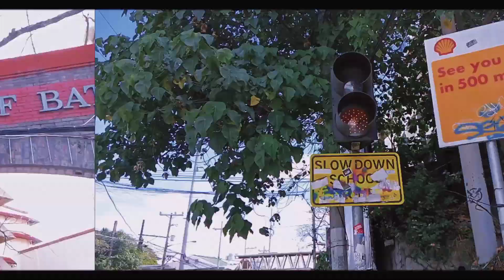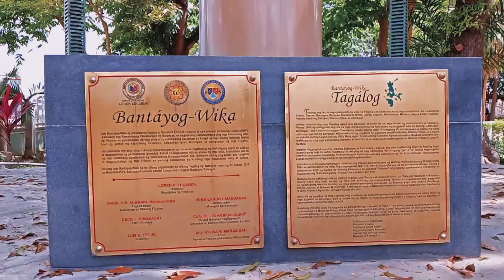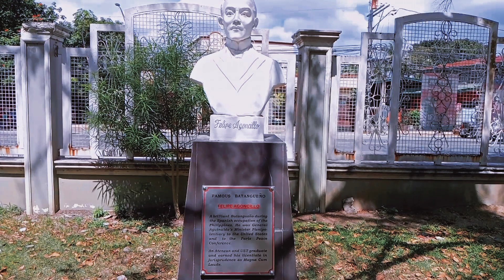Batangas City Capitol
Thank you Mr. Niche for editing my video